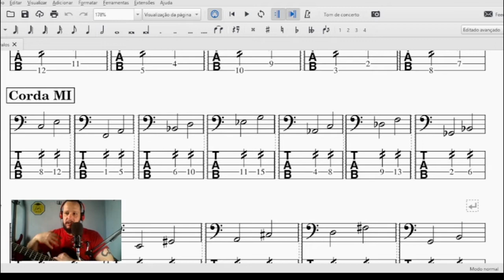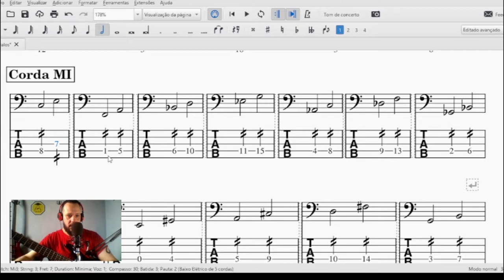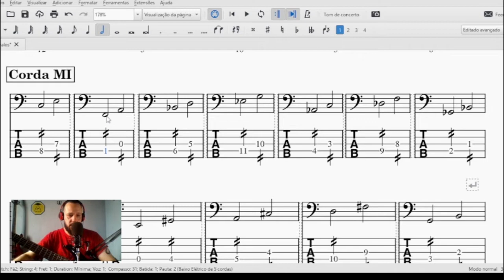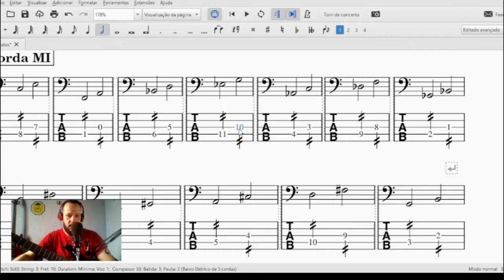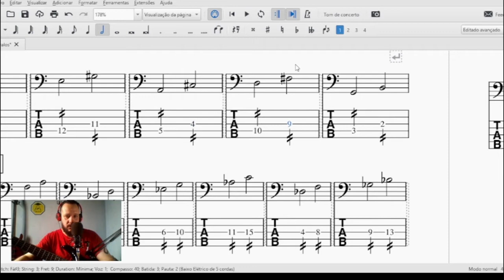Terças Maiores | Jornada Contrabaixo (aula 06)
Quer estudar Contrabaixo e não sabe por onde começar? Acesse o link abaixo
. Fala,Baixista!
No "Jornada Contrabaixo" de hoje você vai aprender a tocar terças maiores no baixo, além de reconhecer a posição desses intervalos na pauta e tablatura.
Me Siga no Instagram: @s.souzathiago
Lives diárias na Twitch : thiago_dSouza